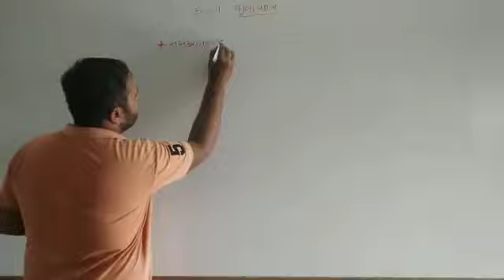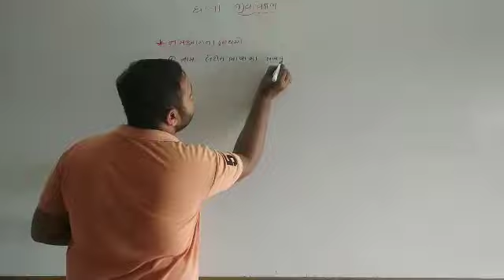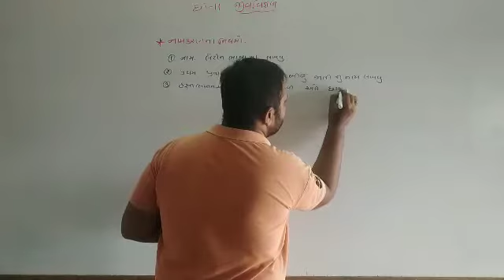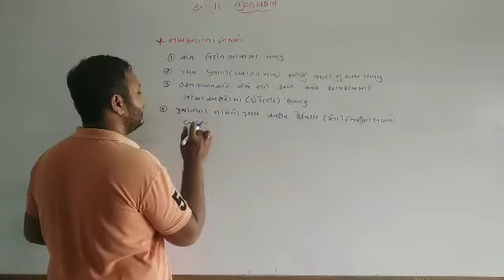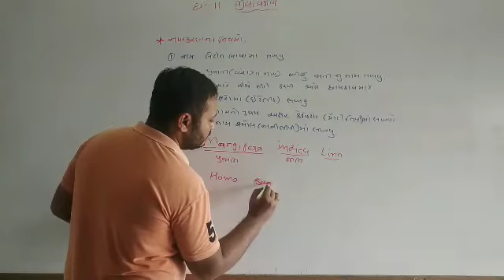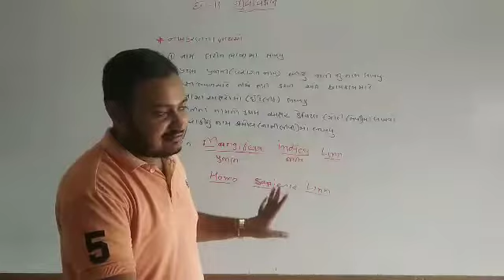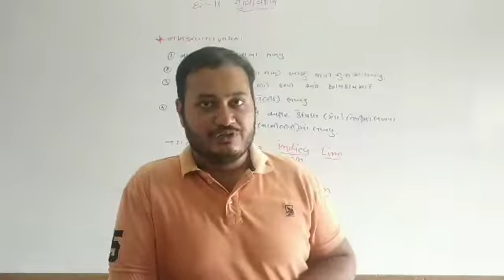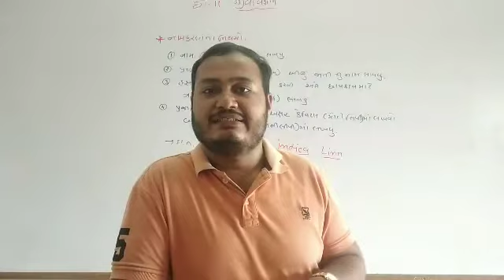Biology | std - 11 "પ્રકરણ - 3" PART - 4